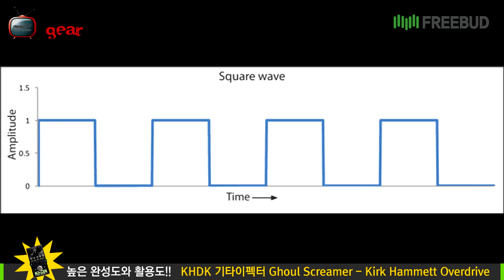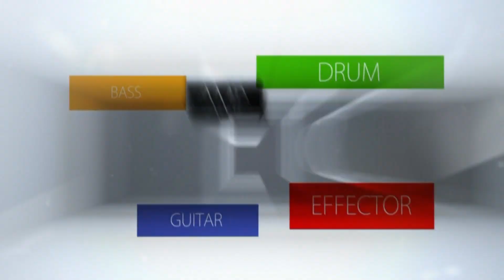Todaysgear KHDK Ghoul Screamer - Kirk Hammett Overdrive